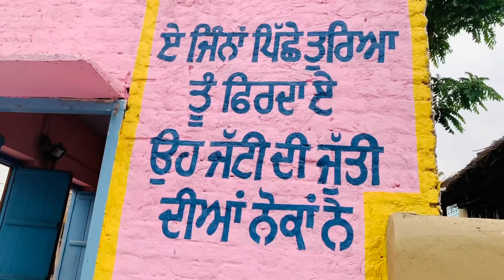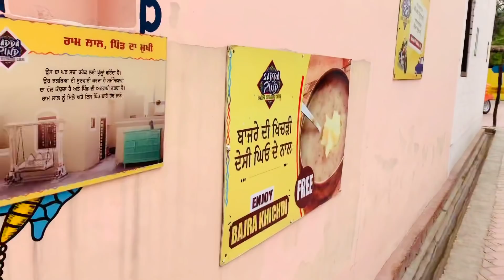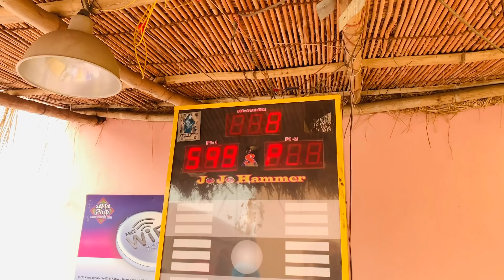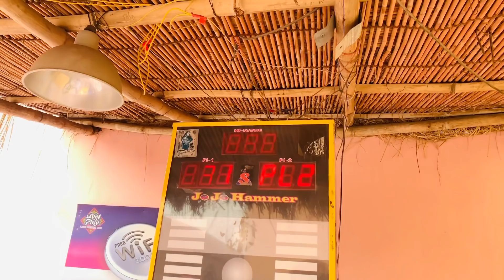ਸਾਡਾ ਪਿੰਡ ( Amritsar ) ik ik chej dekho te suno • kini ticket? Ki kuch free khan lyi •